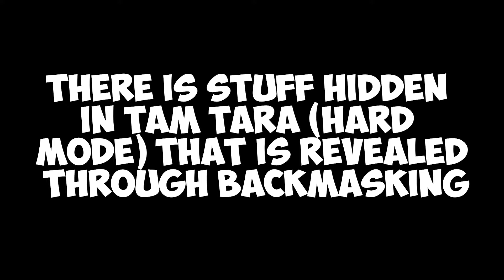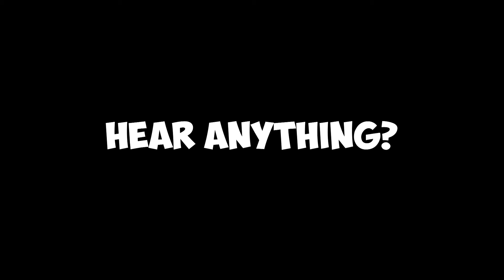FFXIV - Tam Tara Deepcroft (Hard) Backmasking/Reverse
Truth or Meme? Can you hear anything hidden?

Supporting video for upcoming Iceberg Breakdown

My Recruit a Friend code for your 20% EXP circlet: 8Q73TC85